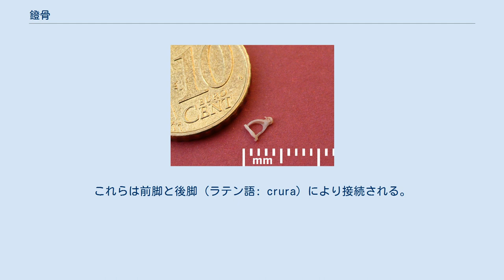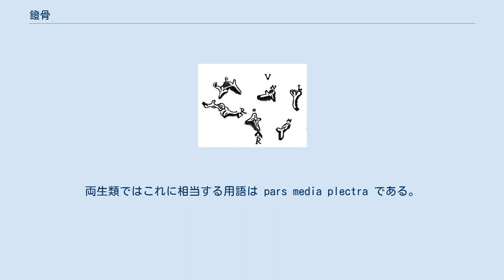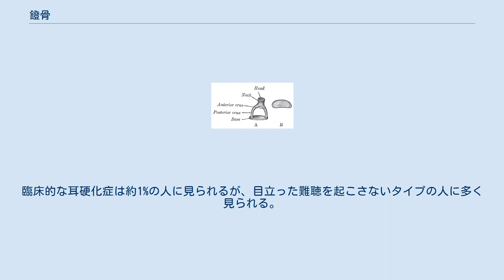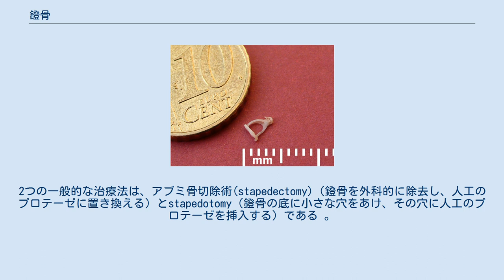鐙骨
鐙骨の正面図(A)と下からの図(B) 鐙骨（あぶみこつ、stapes）は、ヒトや他の動物の中耳にある骨であり、内耳への音の振動の伝達に関わる。
鐙の形をしており、環状靭帯により卵円窓と接続する。
これにより、鐙骨底は卵円窓から内耳に音響エネルギーを伝達することができる。
人体で最も小さくて軽い骨である。
 10セントユーロ硬貨との比較 鐙骨は中耳にある3つの耳小骨の3番目の骨である。
鐙の形をした骨であり、人体で最も小さい骨である（およそ3 × 2.5 mm）。
環状靭帯により卵円窓と接続される。
卵円窓に乗った底部と、砧骨と関節によりつながる頭部を持つと説明される。
これらは前脚と後脚 (ラテン語: crura) により接続される。
砧鐙関節を介して砧骨と関節でつながる。
 胚の第6週から第8週にかけて第2咽頭弓から発生する。
中央の穴である閉鎖孔は、胎生期に鐙骨動脈が存在していたことによるものであり、ヒトでは通常正常な発育の間に退縮する。
 鐙骨は、哺乳類の3つの耳小骨の1つである。
哺乳類以外の四肢動物では鐙骨と相同な骨は通常耳小柱 (columella) と呼ばれるが、爬虫類では鐙骨や耳小柱のどちらの名称も使用される。
魚類において相同な骨は舌顎骨 (hyomandibular) と呼ばれ、種によっては呼吸孔または顎を支える鰓弓の一部である。
両生類ではこれに相当する用語は pars media plectra である。
 民族によりその大きさは比較的一定である。
0.01–0.02%の人では鐙骨動脈が退行せず、中心の穴に残っていることがある。
この場合、患部の耳に拍動性の音が聞こえることがあるが、全く症状がないこともある。
まれに、鐙骨が完全にないこともある。
 鐙骨は、砧骨と内耳の間に位置し、内耳からの音の振動を内耳の卵円窓（膜で覆われた開口部）に伝える。
顔面神経に支配されたアブミ骨筋により安定されている。
 耳硬化症は、内耳の以上の骨リモデリングを特徴とする先天性または自然発症の疾患である。
多くの場合、鐙骨が卵円窓に付着して音の伝達が阻害され、伝音性難聴の原因となる。
臨床的な耳硬化症は約1%の人に見られるが、目立った難聴を起こさないタイプの人に多く見られる。
耳硬化症は若い年齢層や女性に多く見られる。
2つの一般的な治療法は、アブミ骨切除術(stapedectomy)（鐙骨を外科的に除去し、人工のプロテーゼに置き換える）とstapedotomy（鐙骨の底に小さな穴をあけ、その穴に人工のプロテーゼを挿入する）である 。
手術の際には、鐙骨動脈の持続、骨の底の線維化に関連する損傷、あるいは底部の除去にともなう閉塞性耳硬化症などが合併することがある 。
 Giovanni Filippo Ingrassiaにより初めて描かれた鐙骨（右下のM） 一般的には鐙骨は1546年にナポリ大学のGiovanni Filippo Ingrassia教授が発見したとされているが、Ingrassiaの記述は死後の1603年に出版された解剖学の解説書 In Galeni librum de ossibus doctissima et expectatissima commentaria に掲載されているためこの点については議論がある。
スペインの解剖学者Pedro Jimenoは Dialogus de re medica (1549) の中で初めて記述したとされている。